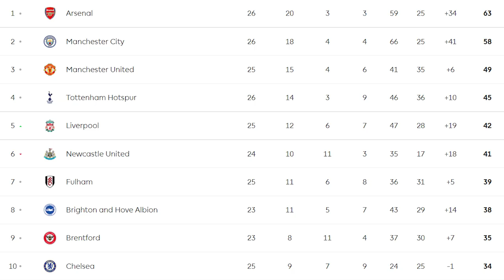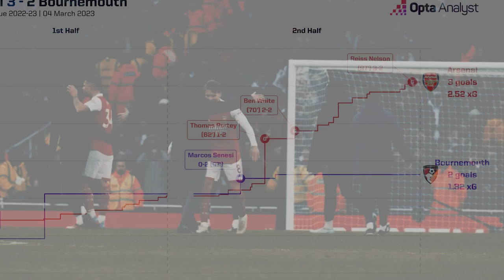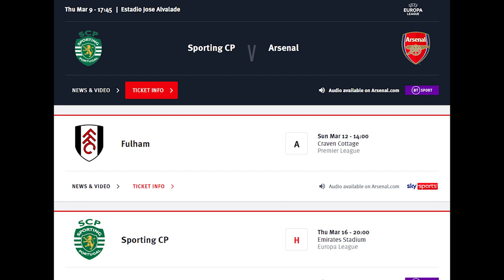[Sub] Admiral Nelson: The savior of Arsenal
Written by Phoenix Ramsey
Edited by JungB (Jungsik Brother)

22-23 PL 26R Arsenal vs Bournemouth

00:00 #0 Intro
00:15 #1 Rotation on
00:51 #2 The day of the Reiss Nelson2
02:55 #3 The day of Arteta
03:49 #4 Qualification for Champion